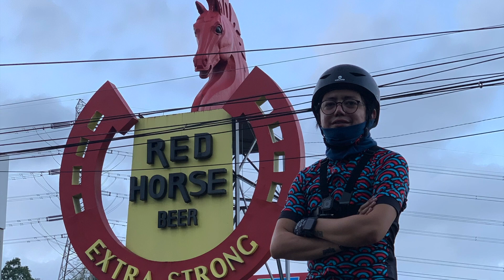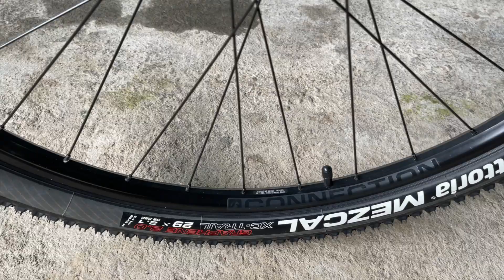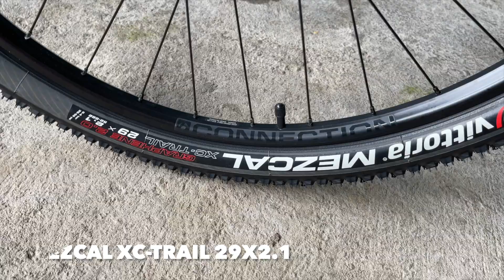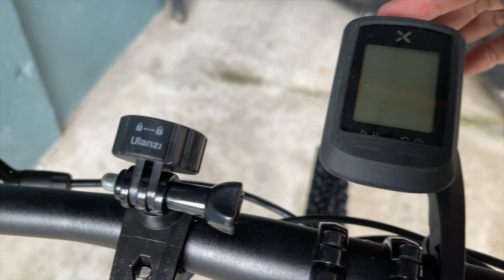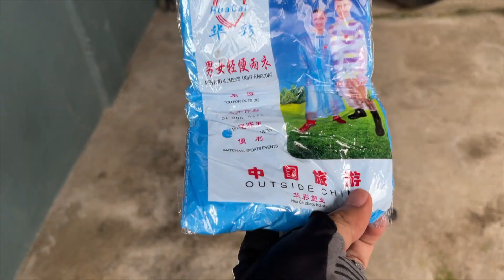Bike Check | AR Dizon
Trek Marlin 5 2021
Frame Alpha Silver Aluminum, Internal Routing
Bontrager handle bar 720mm
Stem Bontrager 7degree 80mm
Saddle Bontrager Arvada
Seatpost bontrager 400mm length
Wheelset Bontrager Connection Double Wall 32holes 20mm width
Pedals Crank Brothers Candy 1
Hub Weapon Savage 6pawls
Fork Manitou Machete 2020
Tire vittoria Mezcal Gray Wall XC Trail 29x2.0
Deore M6100
Cogs Deore M5100 1x11s 11-51t
Chainring Deckas 34t 96bcd
Weight around 8-10kgs